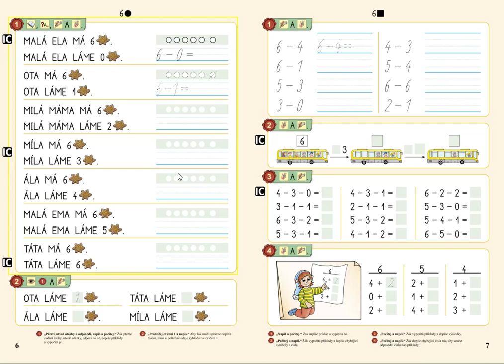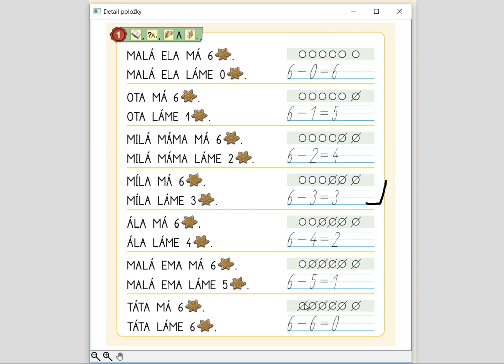Odčítání v oboru 0 až 6, MATÝSKOVA MATEMATIKA 2. DÍL - POČÍTÁME DO DESETI, str. 6, cv.1